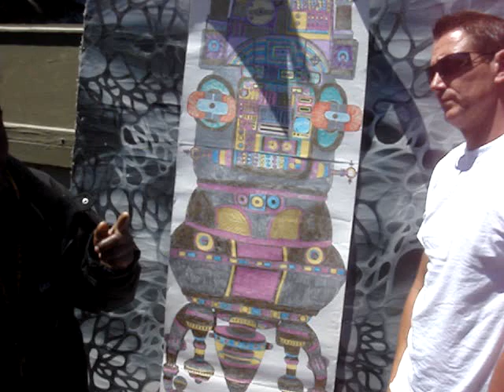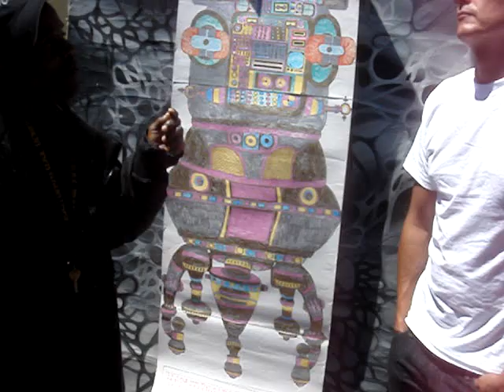Alien Art Sculpture & ROBOT. Outsider visionary Barry Paul, Eric Strickler.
VERSATRONIC the movie.  Artists Barry Paul, Eric Strickler,  garden cat and robot.
Artists Barry Paul and Eric Strickler with garden cat and robot.

Barry Paul (born California, 1952) communicates with the celestial universe via an orbiting space ship and various distant telepathic entities.

As an alien child, far across the universe, Barry Paul borrowed his alien father's spacecraft and inadvertently crashed into a meteor shower with dire consequence. The crippled craft returned home on automatic pilot with the dead alien child's body, while the soul was transported here to earth as Barry Paul. Now his cosmic family reaches out to him. A universe of celestial creatures are intermediaries between Barry and his alien kin. Barry gives us a rare glimpse into this cosmic realm.

"Space is too big for us. They're out there watching us. We're infants. I'm working with primitive equipment here. All this stuff is floating in my head. I'm getting nightly up-grades."

Besides constructing crystal healing energy chambers and cosmic celestial generators, using alien technology, Barry also draws and documents the various creatures of the celestial world.
GLOSSARY:
Cosmicas (snake headed androgynous humanoid).
Megalords (protectors).
Cosmoknights (no permanent form, pure energy mass) large prismatic spheroids.
Celestial Bears, Dogs, horses, Dragons, Draterriersaurs.